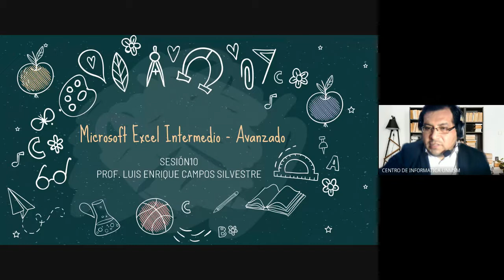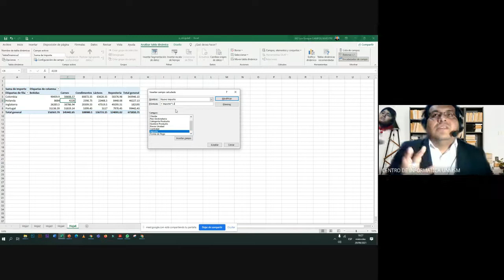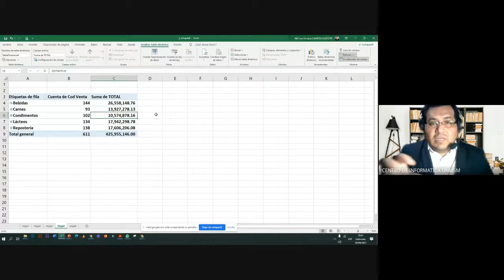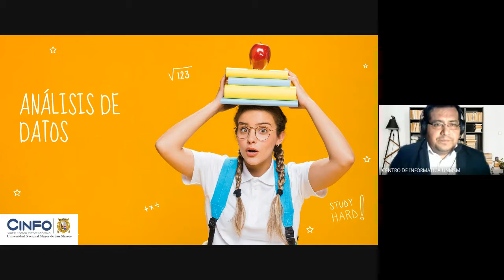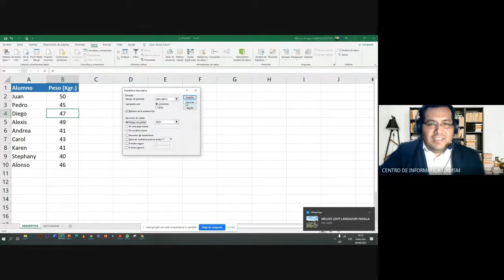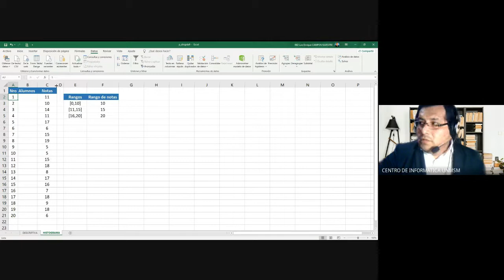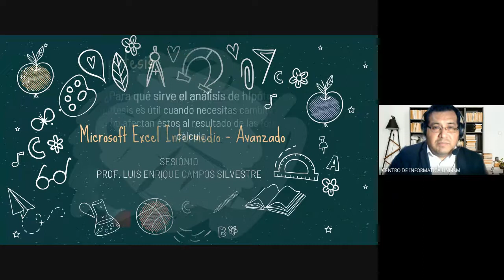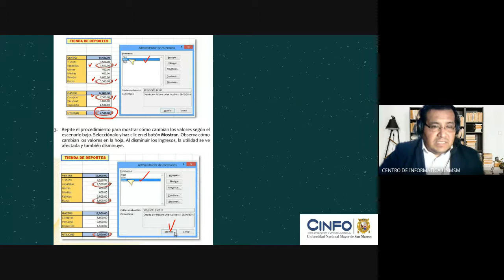MICROSOFT EXCEL INTERMEDIO AVANZADO - SESIÓN10 (PARTE1)